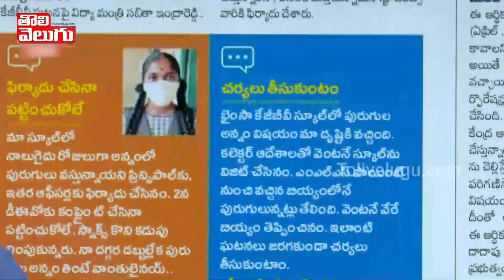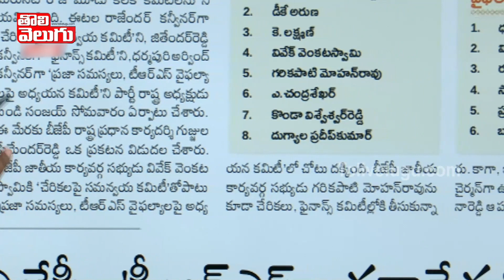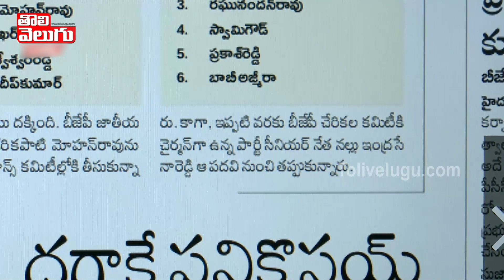బీజేపీలో 3కమిటీలు..!! ఈటలకు ఇగ ఈపదవేనా..? | BJP New Committees | Tolivelugu TV